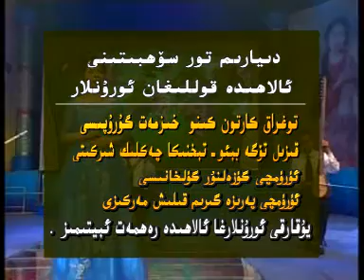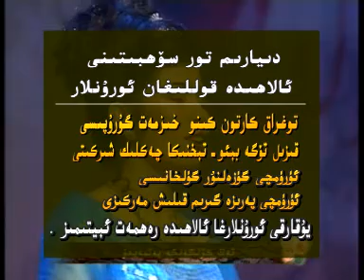Senuber Tursun Bilen Sohbet DİYARİM Tori